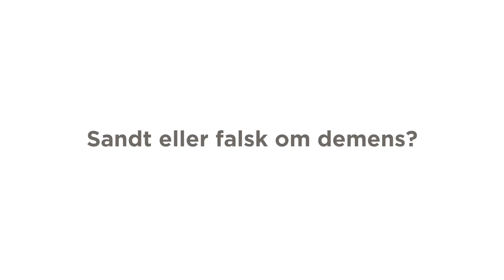Myte 4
Myter om demens